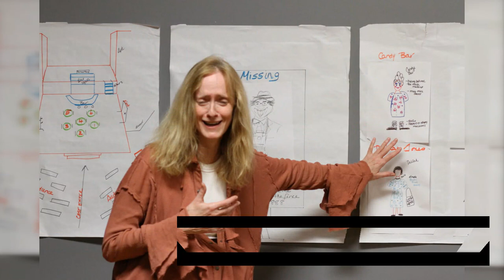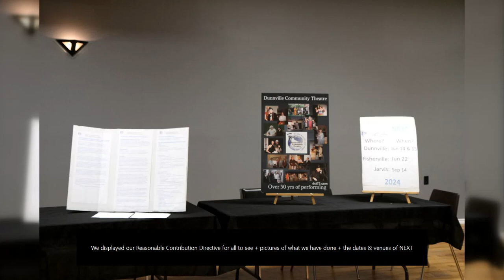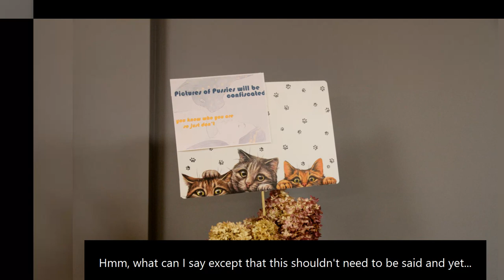DCT presents - a road show event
NEXT - The journey begins